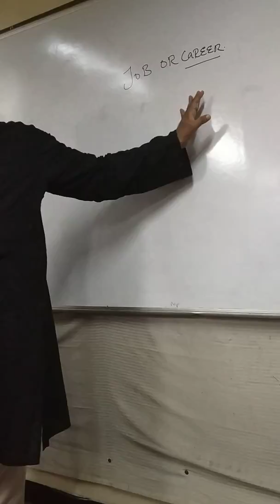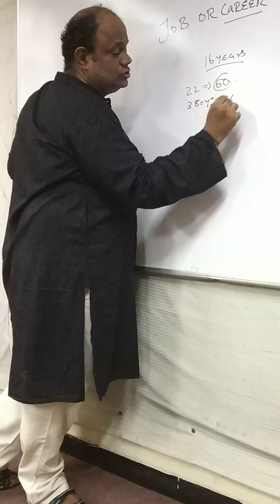Astrologer Guruji K.B. Gopalakrishnan take a class about Ramayana.